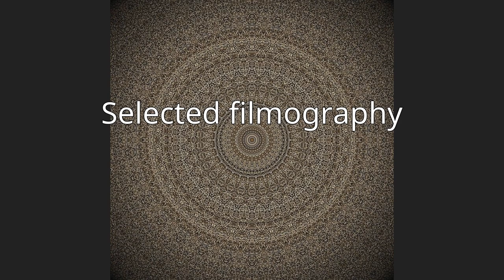Lilly Kilvert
Lilly Kilvert (born 1950) is an American production designer. She has been nominated for two Academy Awards in the category Best Art Direction.